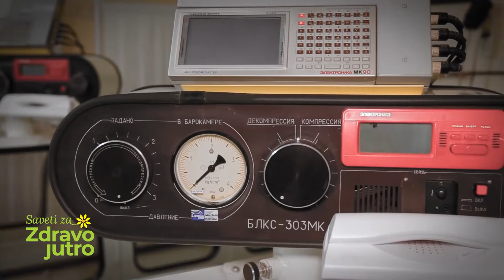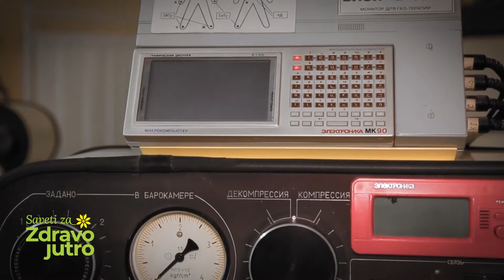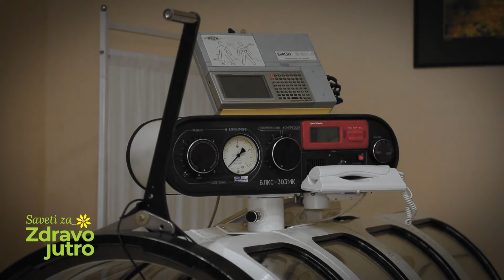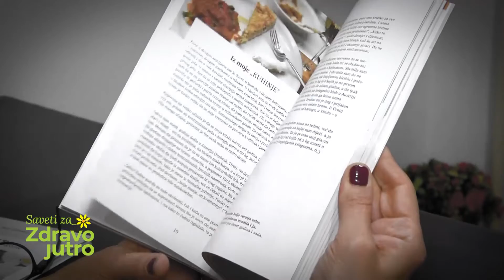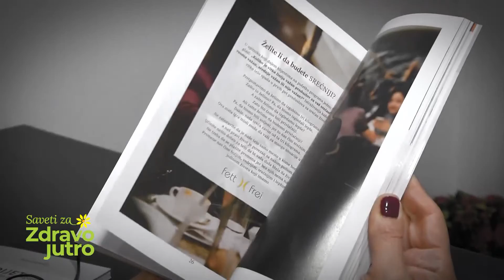Komplikacije nakon preležanog virusa Covid-19, Saveti za Zdravo jutro